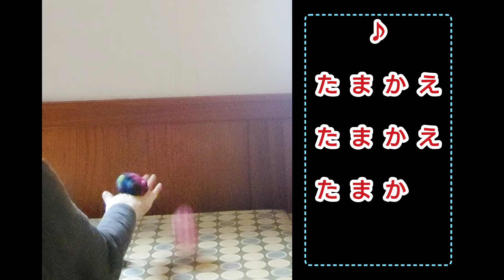簡単！作って 遊ぶ お手玉 作り方 遊び方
簡単に作って遊ぶお手玉
おひとつ〜♪で始まる遊び歌と共に最後までミスなく終わるのを楽しみます。

お手玉作り  材料

布 （個数は自由なので個数に応じて）

小豆 （小さなビーズなどでもいいですが、少し重みがある方がやりやすいです）

ハサミ、糸